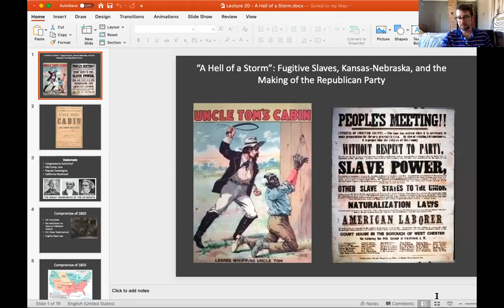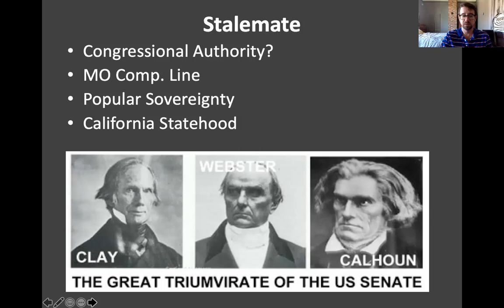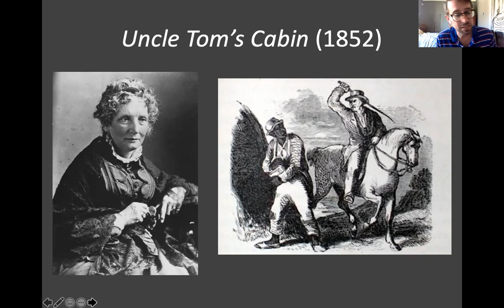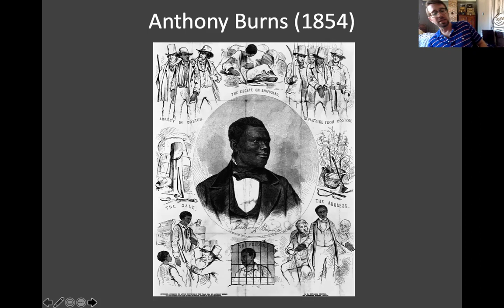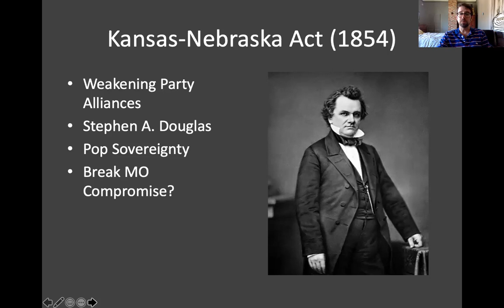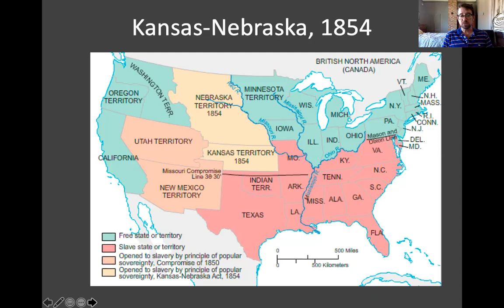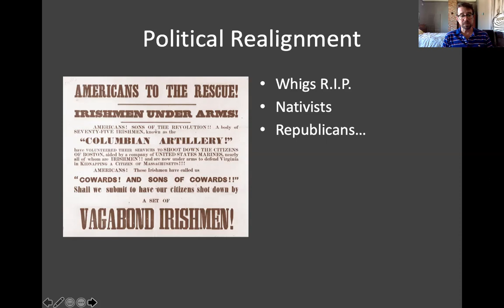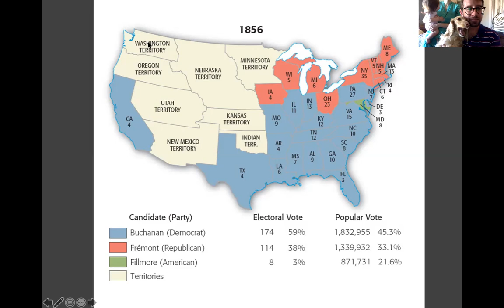Lecture Three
Fugitive Slaves, Kansas-Nebraska, and the Origins of the Republican Party